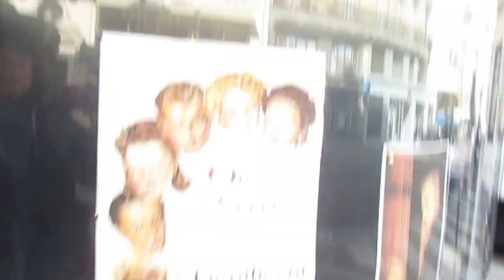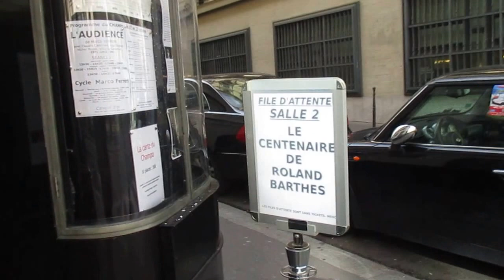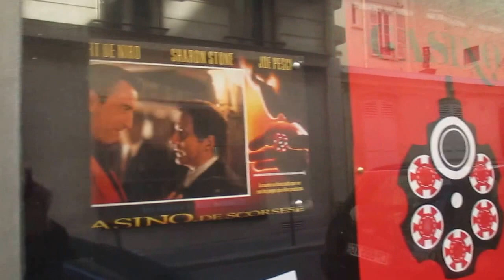PARIS: Films at the Cinema Le Champo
Looking at the films for the week at the Cinema Le Champo.  This is where Francois Truffaut joked that he got his PhD.
The current films include ones by Marco Ferreri, Martin Scorsese,  Michelangelo Antonioni, Orson Welles, and Alfred Hitchcock.  The cinema is commemorating the 100th birthday of Roland Barthes with a film series.